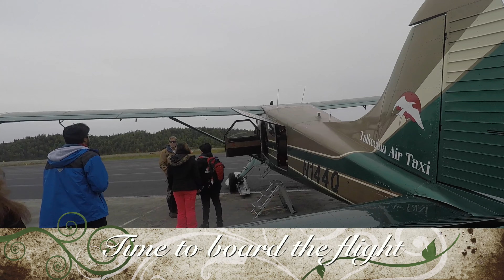Denali Flightseeing & Glacier Landing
Denali Flightseeing and glacier landing trip done in Talkeetna Air Taxi, Alaska. Used GoPro Hero 5 with Karma grip to capture the videos and Canon Rebel T5i.

The flight was not very smooth and the windows were not very clean. Hence the issue with some dirt seen on the video.